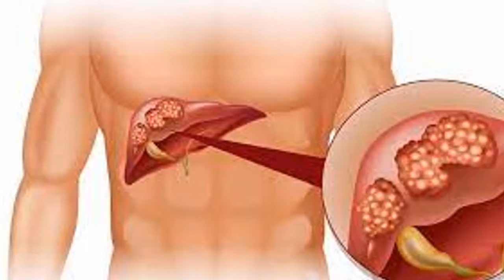ĂN HÀNH LÁ CÓ TỐT KHÔNG? BẠN NÊN VĂN BAO NHIÊU LÀ ĐỦ?